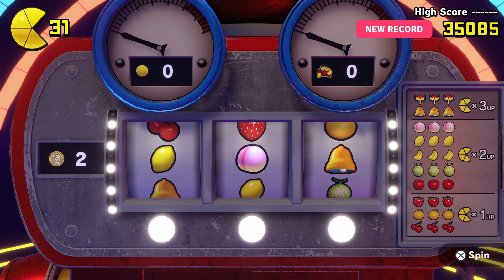Pac-Man World Re-PAC, Gimmie Space